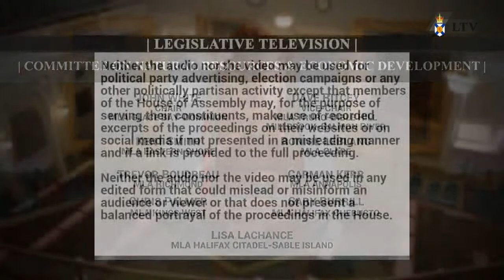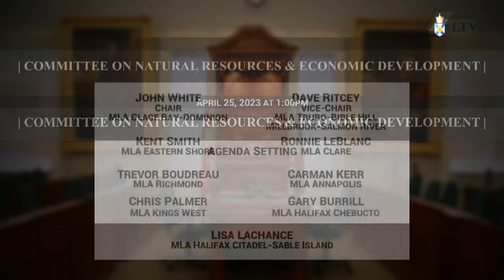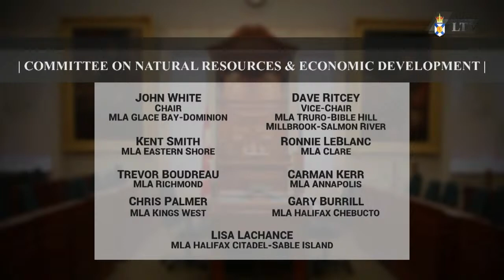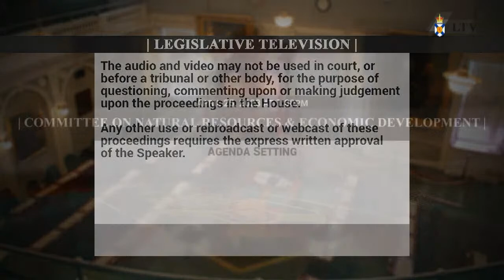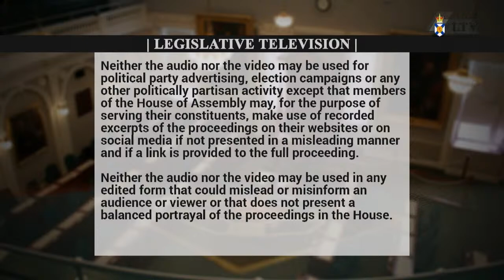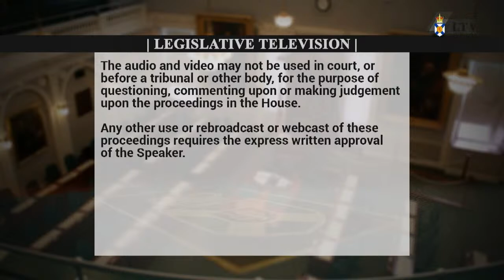Apr. 25, 2023 - Natural Resources and Economic Development Committee Proceedings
Meeting start: 15:26
Introductions: 15:49
Committee business: 16:36

Topic: Agenda Setting